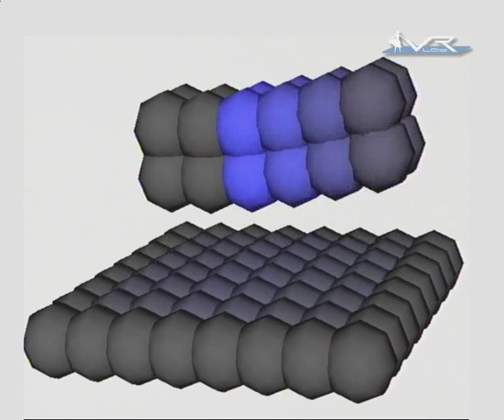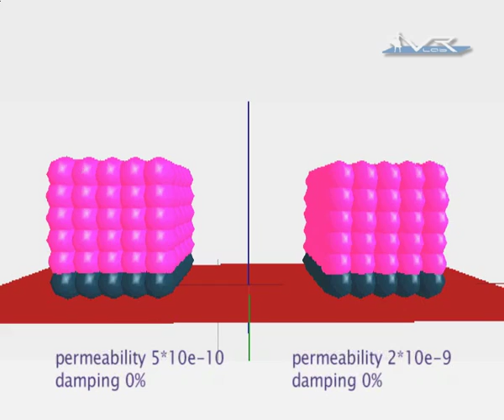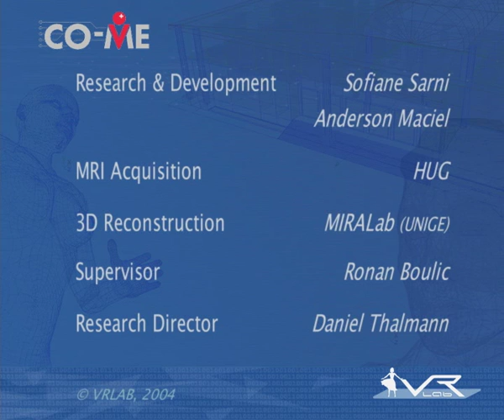CO-ME - Computer aided and image guided medical Interventions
We are currently defining a generic model of the hip joint including deformation and contact to explore the range of motion of this articulation. The goal is to predict the modification of this range when altering the shape of the hip bone or the femur. In collaboration with MIRAlab the generic model will be adjusted to patient data (MRI), first to validate the simulation of range of motion and, in a second stage to make pre-operative simulation on abnormal cases.

Sofiane Sarni, Anderson Maciel